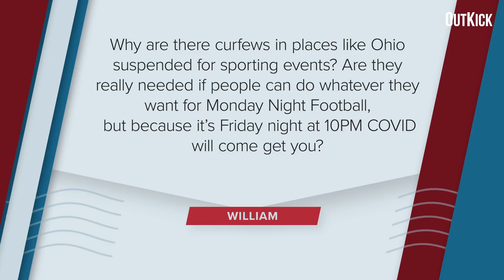WHY Are COVID Curfews Still In Place When They Bend The Rules For Sports?!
William asks, "why are there curfews in places like Ohio suspended for sporting events? Are they really needed if people can do whatever they want for Monday night football, but because it's Friday night at 10:00 PM, COVID will come get you?"

We’re now on Parler AND Rumble!